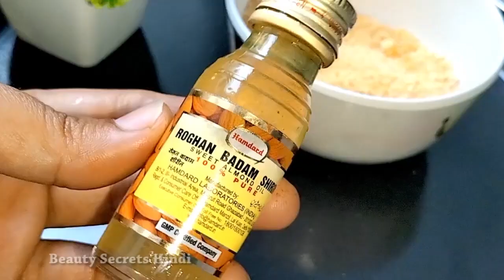कद्दू के बीज से बना फेस पैक लगाए Pumpkin Seeds Face Pack for Visible Spotless Glowing Glass Skin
कद्दू के बीज से बना फेस पैक लगाए Pumpkin Seeds Face Pack for Glass Skin & Soft Skin Visible Spotless Glowing Glass Skin After 1 Uses